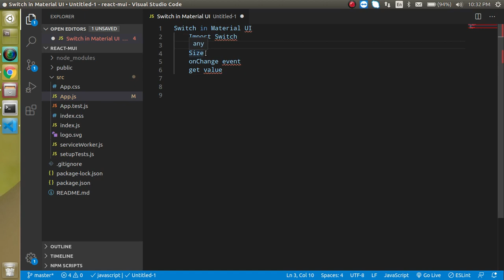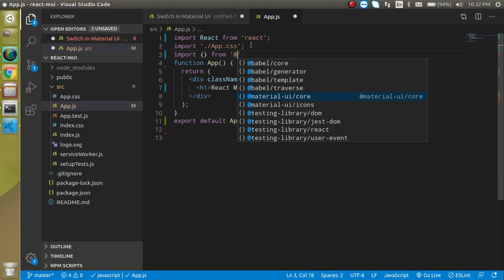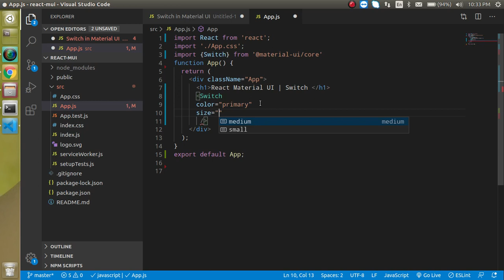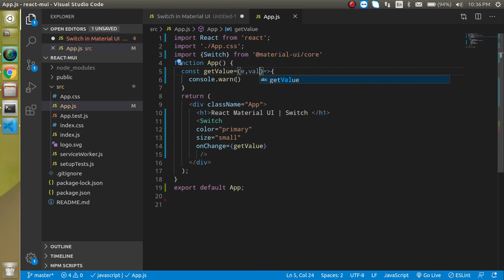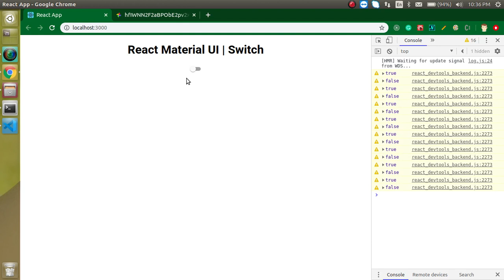Reactjs material ui tutorial in hindi #11 Switch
in this react js with material UI we learn how to use Switch filed in MUI react.  this video is made by anil Sidhu in the Hindi  language

the topic of material UI with react js
 Switch in Material UI
    Import Switch
    color
    Size
    onChange event
    get value